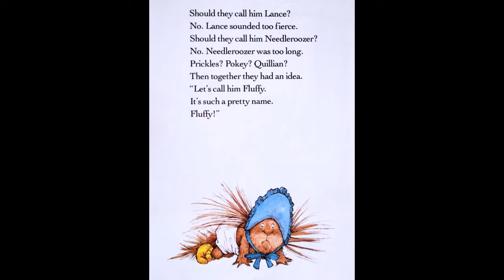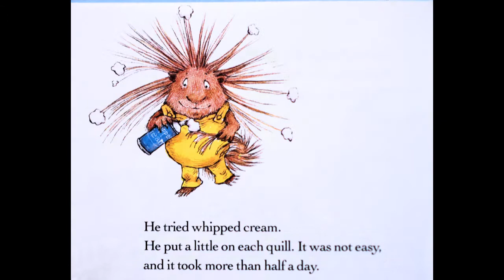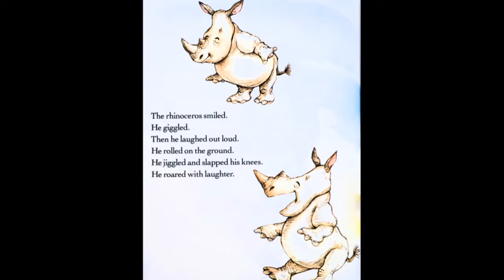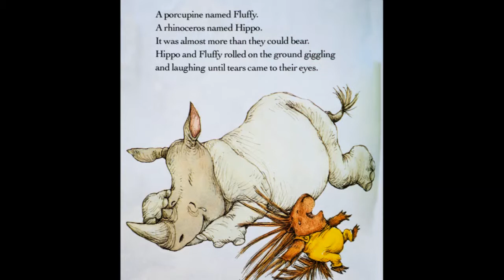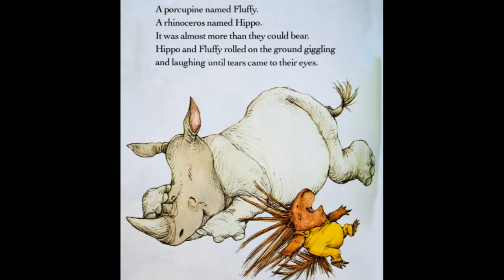A Porcupine Named Fluffy, by Helen Lester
A story of a Porcupine whose name doesn't seem to fit.  In this story you will meet two unlikely, but likable friends. Written by Helen Lester, illustrated by Lynn Munsinger.